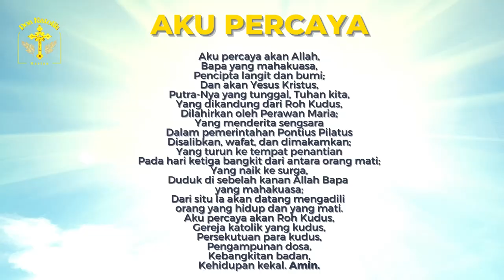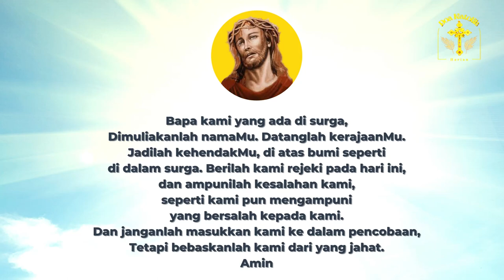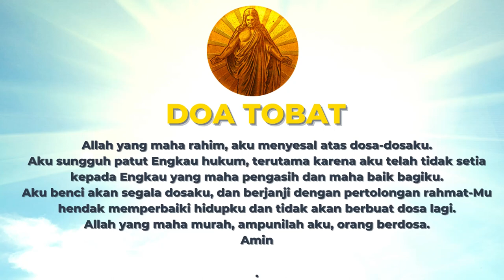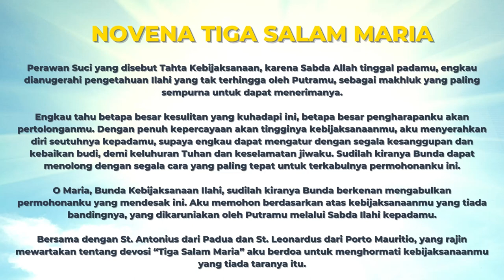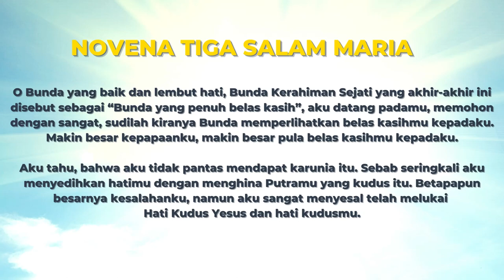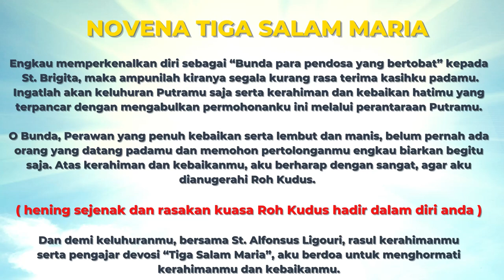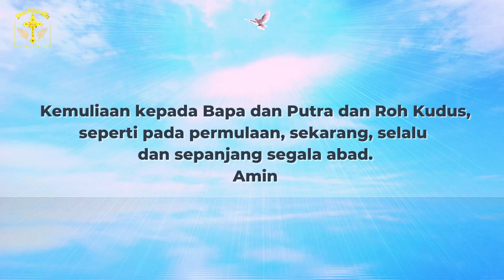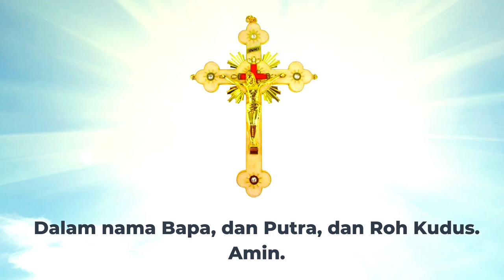Novena Tiga Salam Maria Lengkap Dengan Doa Tobat | Doa Mukjizat Sering Terkabul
Novena Yang Tak Pernah Gagal , Novena Tiga Salam Maria yang tak pernah Gagal
Novena 3 salam Maria, Novena yang tak pernah gagal (lengkap dengan doa tobat)
Novena Tiga Salam Maria / Novena yang tak pernah gagal
Lengkap dengan "Aku Percaya", dan Doa Tobat
DOA AJAIB KATOLIK -  Doa Tak Pernah Gagal '-
Doa Novena tiga salam maria lengkap dengan DOA TOBAT dan Syahadat Para Rasul
Doa ini dapat digunakan saat kita membutuhkan mukjizat, pertolongan dari Tuhan lewat bunda Maria.
Dapat juga digunakan bagi saudara kita yang terbaring sakit, sehingga dapat tetap berdoa, atau didengarkan saat kesepian,  didengarkan saat perjalanan, dll...

Jika mengucapkan dengan sungguh dan penuh keyakinan, Doa Novena 3Salam Maria ini, maka permohonan akan terkabul, novena ini sering mendatangkan Mukjizat, dan hampir tidak pernah gagal.
Bertobatlah, dan memohonlah dengan sungguh sungguh, niscaya pasti akan dikabulkan sesuai dengan yang Terbaik menurut Kehendak Tuhan.
Novena berasal dari kata Latin “novem” yang artinya “sembilan”. Sesuai dengan namanya, Doa Novena adalah doa selama sembilan hari berturut-turut untuk memohon sesuatu secara khusus. Doakanlah doa ini selama *sembilan hari berturut-turut, pada jam yang sama. Dan jika permohonan anda berat, lakukanlah novena ini 9x berturut-turut* .

Anda dapat berjanji pada Bunda Maria dengan mengumumkan bahwa permohonan itu telah dikabulkan, sebagai tanda terima kasih dan penghormatan kepada Bunda Maria yang selalu berbelas kasih. Bila kita berdoa dengan tekun dan percaya, dan bila permohonan kita selaras dengan kehendak Allah, niscaya permohonan kita akan terkabul. Amin.

Semua doa, novena dan litani tersedia di channel ini.